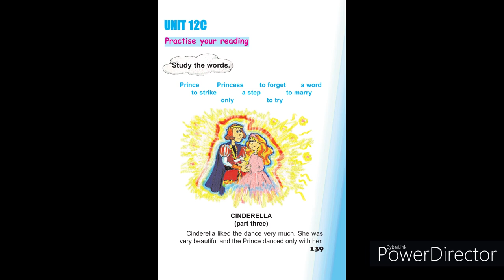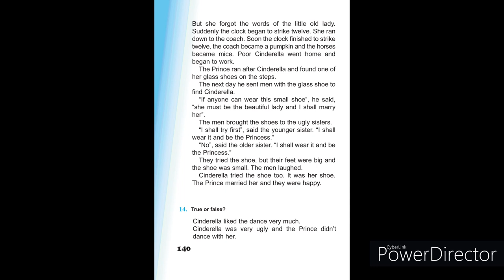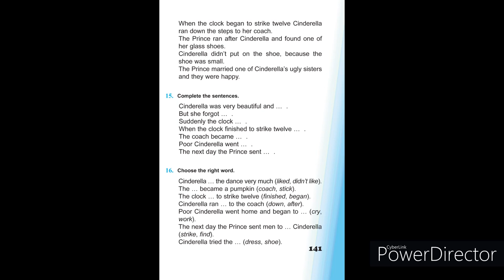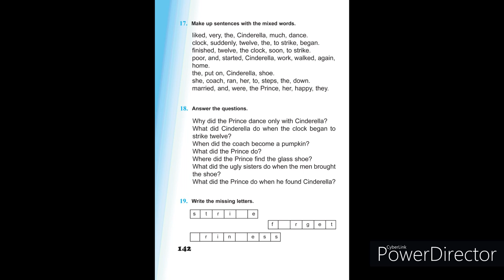Tnayin ashxatanq, English 4, Das 12C